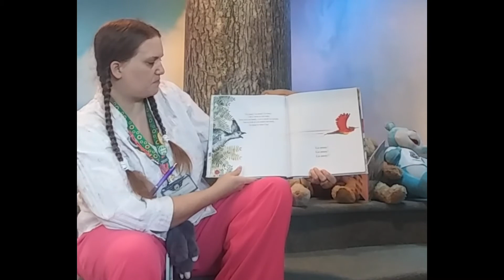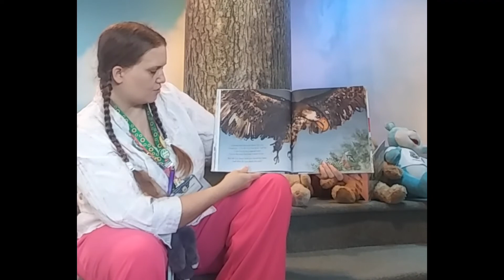Storytime: The Go-Away Bird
Today Clare is reading the Go-Away Bird by Julia Donaldson, published by Macmillan